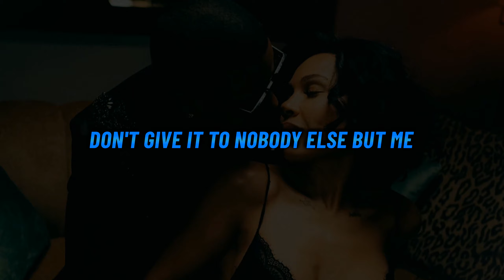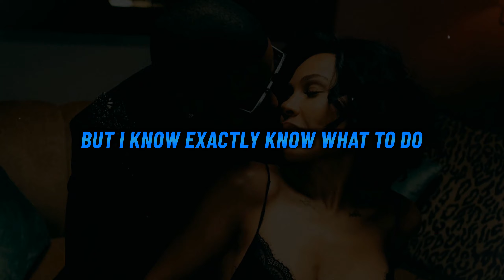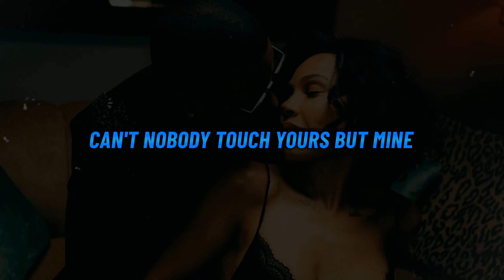Eric Bellinger - Body On Mine (Lyrics)